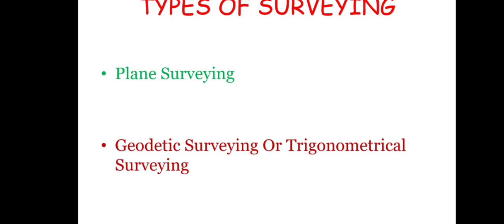What is Survey - Types - Civil Engineering